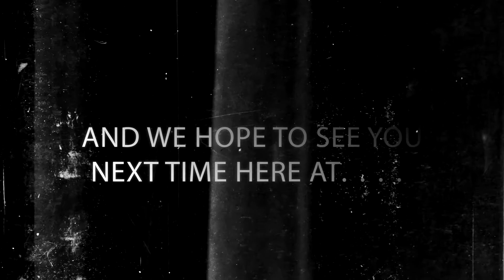"Best Bout Replays" USF4 - QDD3345678 vs diablopoquito1